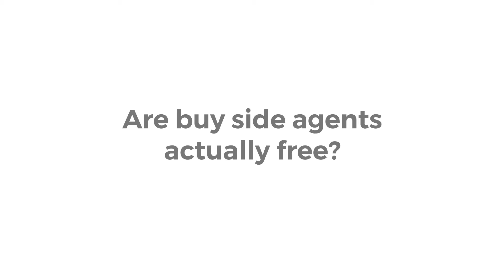Are buy side agents actually free?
It's something you'll hear a lot, but in essence it can be considered to be factored into the total price of the home. Buying self-represented gives you the ability to save this commission that the seller no longer has to pay.